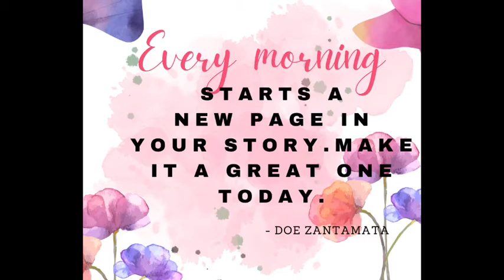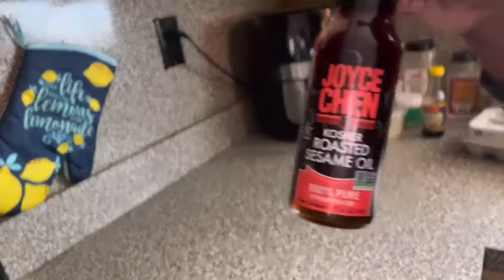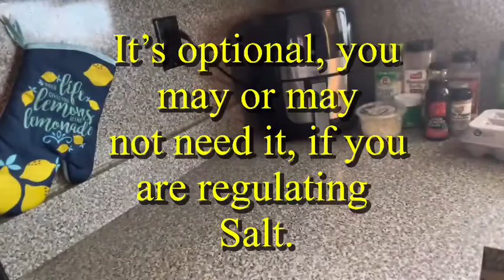Air fryer egg foo young | less oil | no flour| no starch | no soy sauce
My egg foo young recipe.

Follow my Rolling 72hr water fasting